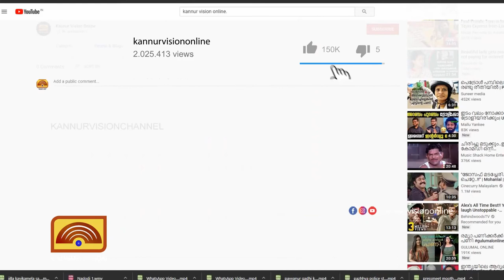പിണറായി പതിനെട്ടടവും പയറ്റിയാലും പല്ലും നഖവും ഉപയോഗിച്ച് കെ. റെയിലിനെ തടയുമെന്ന് ടി സിദ്ദീഖ്.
പിണറായി പതിനെട്ടടവും പയറ്റിയാലും പല്ലും നഖവും ഉപയോഗിച്ച് കെ. റെയിലിനെ തടയുമെന്ന്  ടി സിദ്ദീഖ്. നിഗൂഢമായ പദ്ധതി പാർട്ടിക്ക് കുംഭകോണം  നടത്താനാണെന്നും സിദ്ദിഖ് .